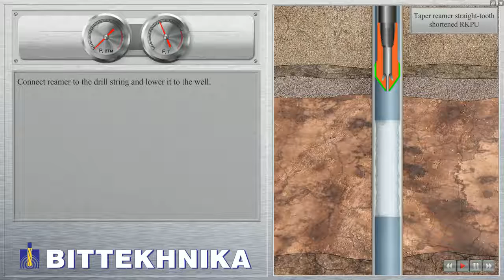Taper reamer straight tooth shortened RKPU YouTube